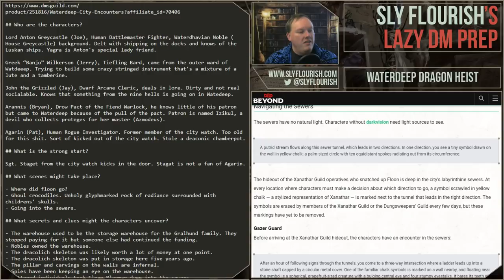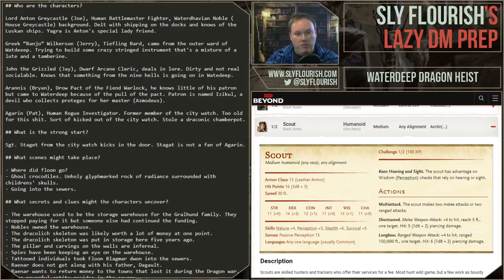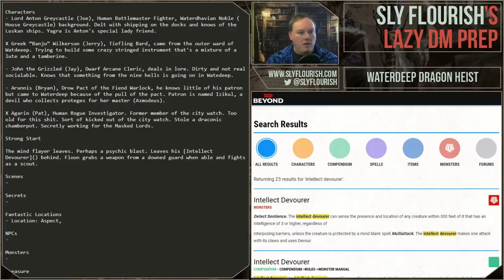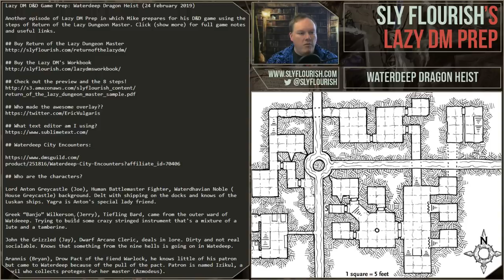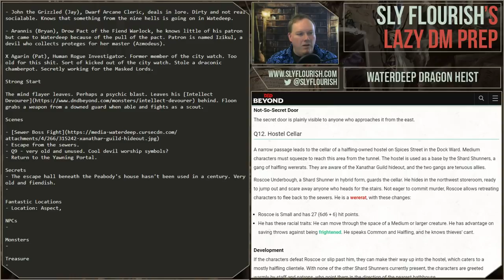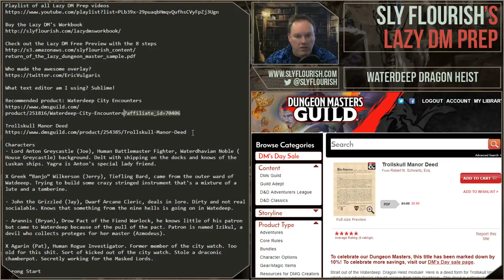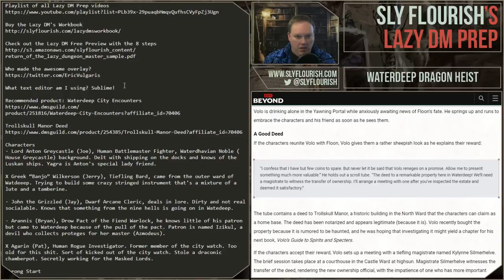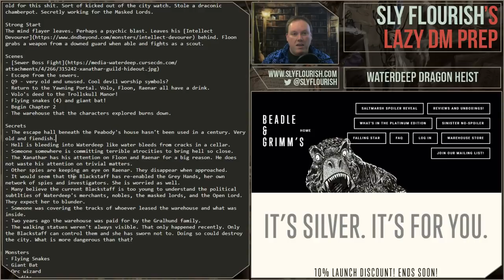Lazy D&D Prep: Waterdeep Dragon Heist, A Friend in Need pt 3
Another episode of Lazy DM Prep in which Mike prepares for his D&D game using the steps of Return of the Lazy Dungeon Master. Click (show more) for full game notes and useful links.

Characters
- Lord Anton Greycastle (Joe), Human Battlemaster Fighter, Waterdhavian Noble (House Greycastle) background. Delt with shipping on the docks and knows of the Luskan ships. Yagra is Anton's special lady friend.

X Greek “Banjo” Wilkerson (Jerry), Tiefling Bard, came from the outer ward of Watdeeep. Trying to build some crazy stringed instrument that's a mixture of a lute and a tamberine.

- John the Grizzled (Jay), Dwarf Arcane Cleric, deals in lore. Dirty and not real socialable. Knows that something from the nine hells is going on in Watedeep.

- Arannis (Bryan), Drow Pact of the Fiend Warlock, he knows little of his patron but came to Waterdeep because of the pull of the pact. Patron is named Izikul, a devil who collects proteges for her master (Azmodeus).

X Agarin (Pat), Human Rogue Investigator. Former member of the city watch. Too old for this shit. Sort of kicked out of the city watch. Stole a draconic chamberpot. Secretly working for the Masked Lords.

Strong Start
The mind flayer leaves. Perhaps a psychic blast. Leaves his Intellect Devourer behind. Floon grabs a weapon from a downed guard when able and fights as a scout.

Scenes
- Sewer Boss Fight
- Escape from the sewers.
- Q9 - very old and unused. Cool devil worship symbols?
- Return to the Yawning Portal. Volo, Floon, Raenar all have a drink.
- Volo's deed to the Trollskull Manor!
- Flying snakes (4) and giant bat!
- Begin Chapter 2
- The warehouse that the characters explored burns down.

Secrets
- The escape hall beneath the Peabody's house hasn't been used in a century. Very old and fiendish.
- Hell is bleeding into Waterdeep like water bleeds from cracks in a cellar.
- Someone somewhere is committing terrible atrocities to bring hell so close.
- The Xanathar has his attention on Floon and Raenar for a big reason. He does not waste his attention on trivial matters.
- Other spies are keeping an eye on Raenar. They disappear when approached.
- It would seem that the Blackstaff has re-enabled the Grey Hands, her own network of spies and investigators. She is worried as well.
- Many believe the current Blackstaff is too young to understand the political subtlties of Waterdeep's merchants, nobles, the masked lords, and the Open Lord. They expect her to blunder.
- Someone was covering the tracks of whoever leased the warehouse and what was inside.
- Two years ago the warehouse was paid for by the Gralhund family.
- The walking statues weren't always visible. That only happened recently. Only the Blackstaff can control them and she has sworn not to. Doing so could destroy the city. What is more dangerous than that?

Monsters
- Flying Snakes
- Giant Bat
- Orc wizard
- Bandits

Treasure
- Deed!